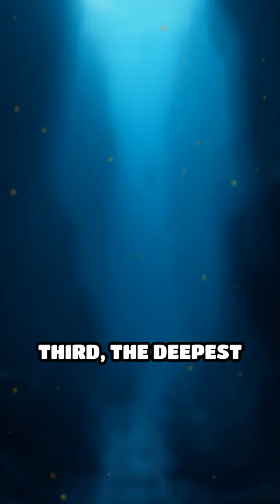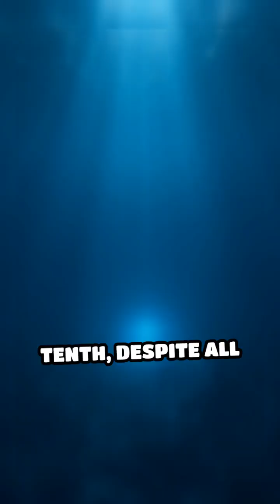10 Ocean Facts That Will Blow Your Mind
Dive into the wonders of the ocean with these 10 surprising facts! From glowing creatures to underwater mountains, the ocean is full of secrets.